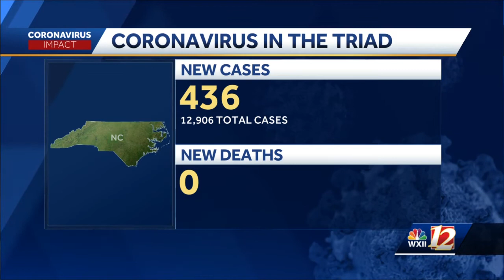WXII 12 July 5 11PM Headlines